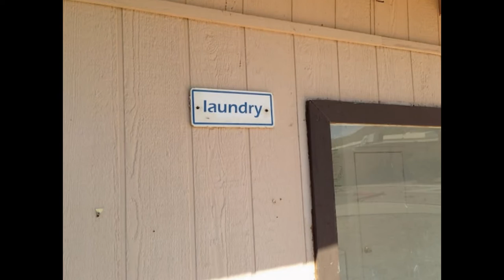4 plex 2 bed 1 bath In Garden Villas Washington School dist Phoenix 85029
Awni Abbas

This is a nice 4 plex 2 bed 1 bath In Garden Villas Washington School dist Phoenix 85029 in a community. All four units are currently being rented out and the tenants are great! This is a great opportunity on a 4 plex 2 bed 1 bath In Garden Villas Washington School dist Phoenix 85029 that has great tenants.

Each unit in this 4 plex 2 bed 1 bath In Garden Villas Washington School dist Phoenix 85029 is around 900 square feet, and has 2 bedrooms, and 1 bathroom. This 4 plex 2 bed 1 bath In Garden Villas Washington School dist Phoenix 85029 complex has community laundry. There is no HOA but there are shared expenses to this 4 plex 2 bed 1 bath In Garden Villas Washington School dist Phoenix 85029. This 4-Plex is in a complex called the Garden Villas which is made up of 12 fourplexes with a total of 48 units.

Please don't disturb our tenants to this 4 plex 2 bed 1 bath In Garden Villas Washington School dist Phoenix 85029, call to make an appointment to view!

Take a look at the video of this 4 plex 2 bed 1 bath In Garden Villas Washington School dist Phoenix 85029

Features:
- 4 Units
- 2 Bedrooms Each
- 1 Bathroom Each
- About 900 Sq Ft Each
- New Roof
- New AC Units
- Community Laundry

This 4 plex 2 bed 1 bath In Garden Villas Washington School dist Phoenix 85029 is located near Parks, Shopping, I-17, Metrocenter Mall, and Golfing.

100% occupied
Rents are between: $500-550 each unit for this 4 plex 2 bed 1 bath In Garden Villas Washington School dist Phoenix 85029. See for yourself why this 4 plex 2 bed 1 bath In Garden Villas Washington School dist Phoenix 85029 investment will not last.

To see if you qualify for this home or other contact Jayson Bates